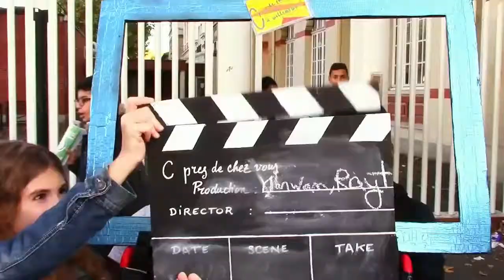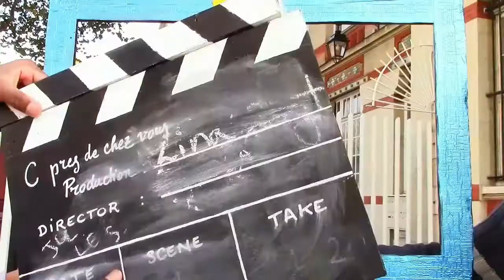C près de chez vous C à Villeneuve - La bande annonce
Samantha et Pétula, deux journalistes de rue tout terrain, vous présentent leur nouvelle émission "C près de chez vous!" l'émission culturelle des habitants.
 De la culture, de la culture et toujours de la culture !